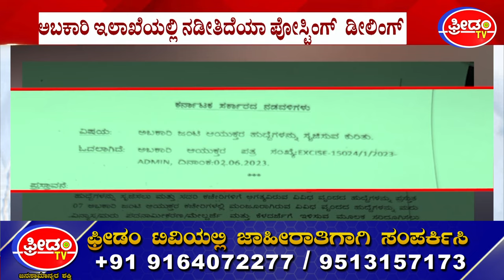ಅಬಕಾರಿ ಇಲಾಖೆಯಲ್ಲಿನ ಹುದ್ದೆ ಕಳ್ಳಾಟ | Excise Office